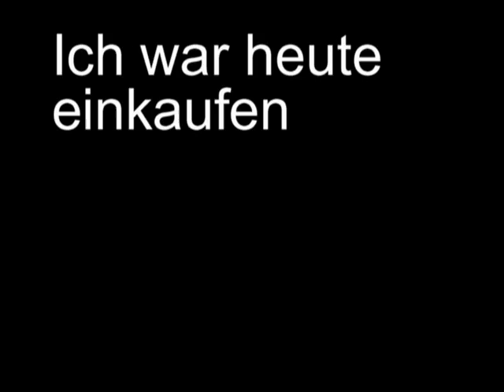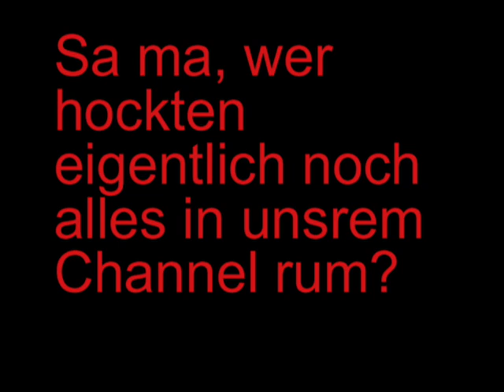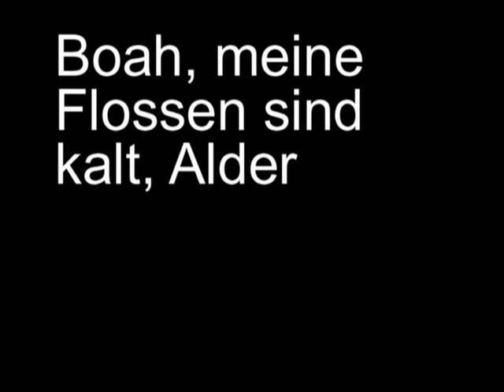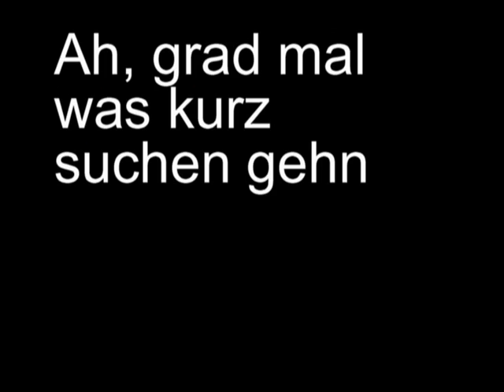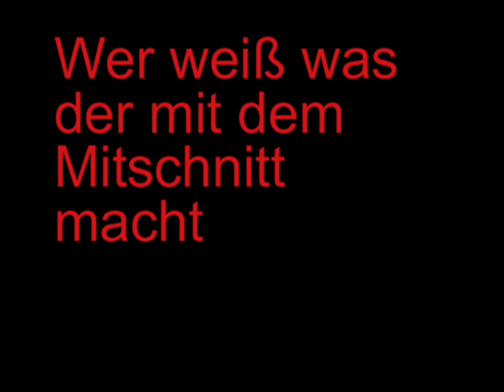Sächsische Gesangseinlage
Heimlich gelauscht im Stamm-TS
Mehr/More: